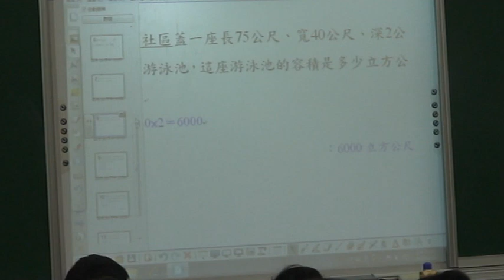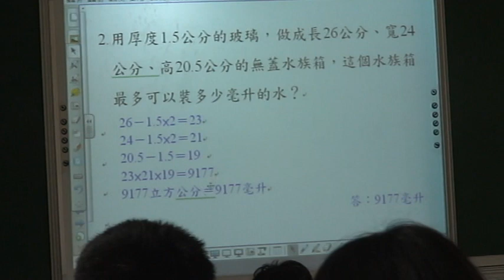康軒數學五下容量單元學後測驗卷檢討~1.mpg